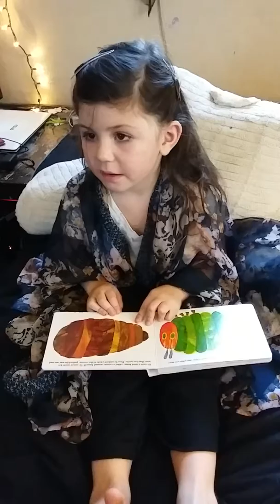Uncle Gino reads the hungry caterpillar to Rhiannon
Rhi' s first time watching the video uncle gino sent. she has not stopped saying water "melone"
So much fun for her!